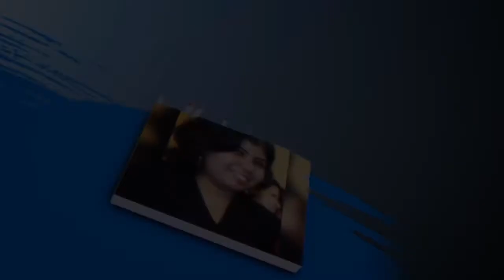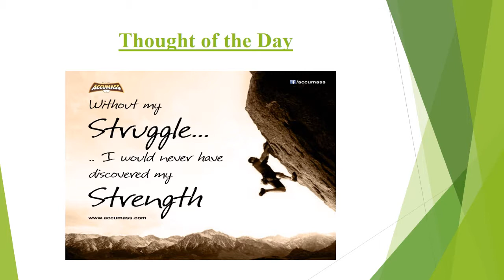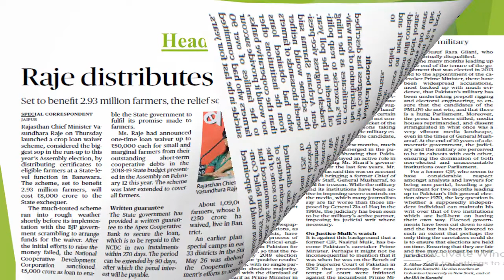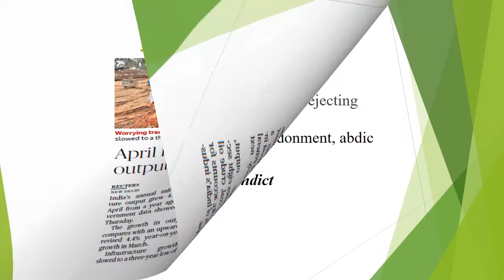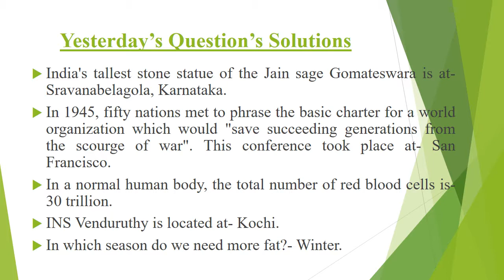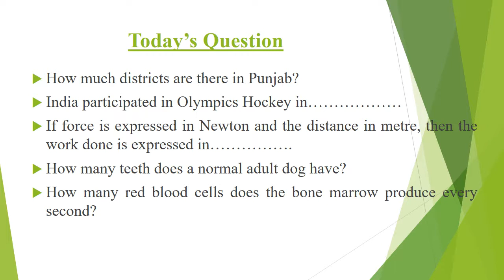RBeI-Current Affairs-Hindu Headlines 01-06-2018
Indian News of The Hindu 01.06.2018.